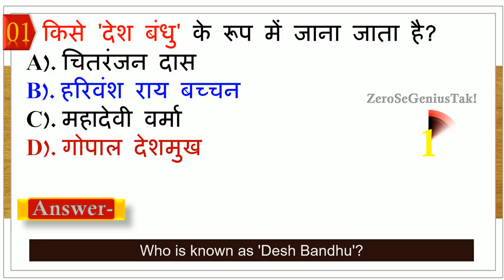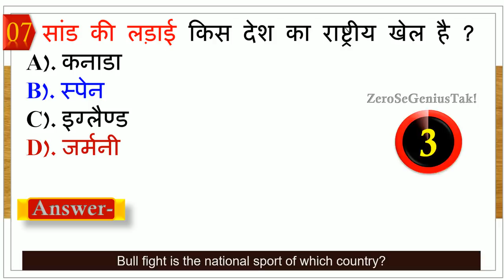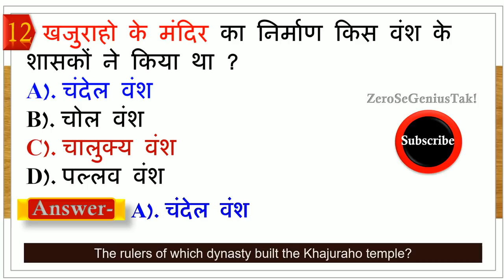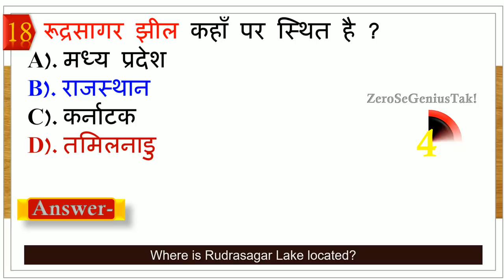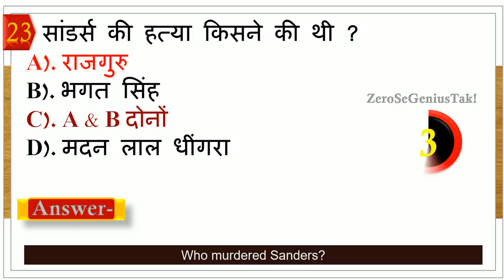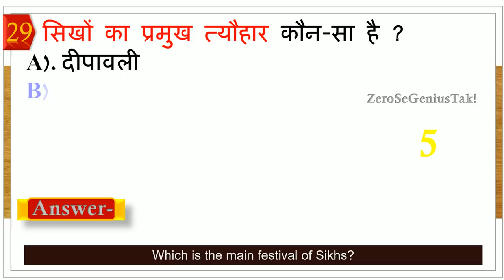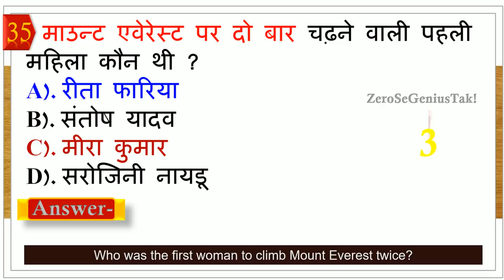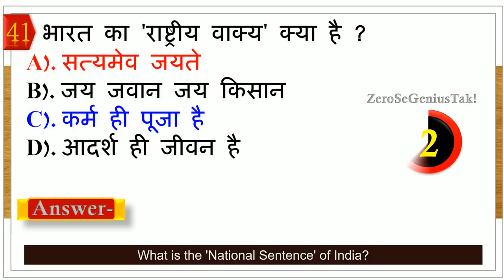gk | general Knowledge | gk questions and answers for competitive exams | quiz test